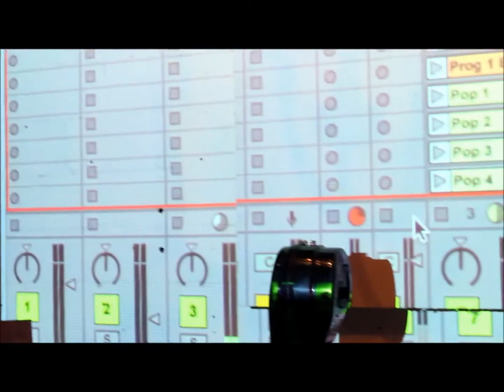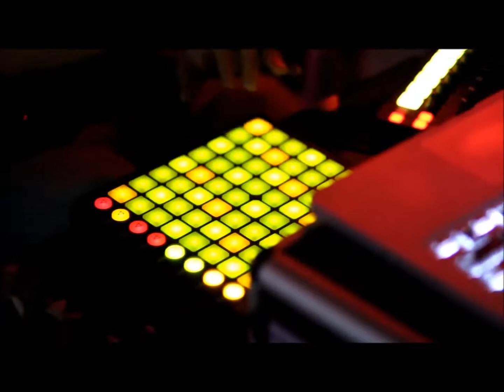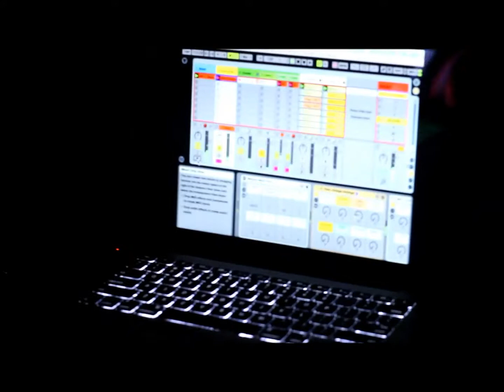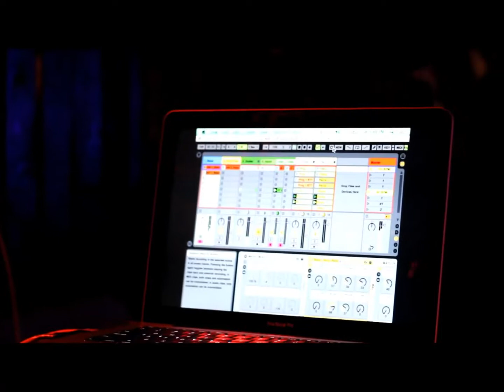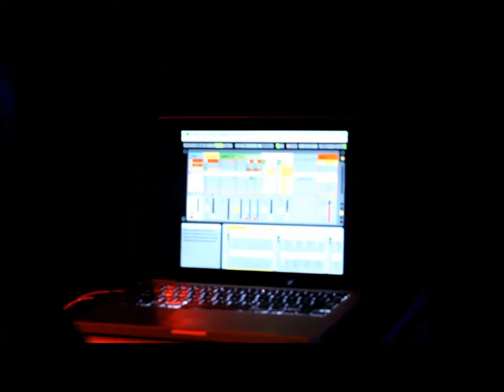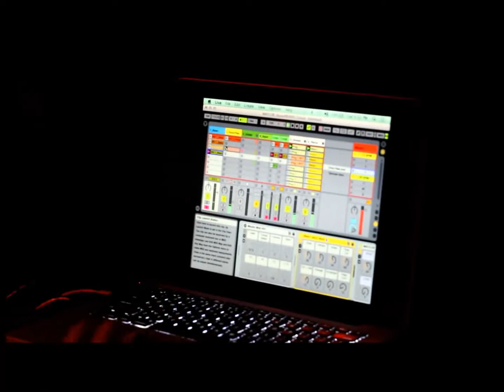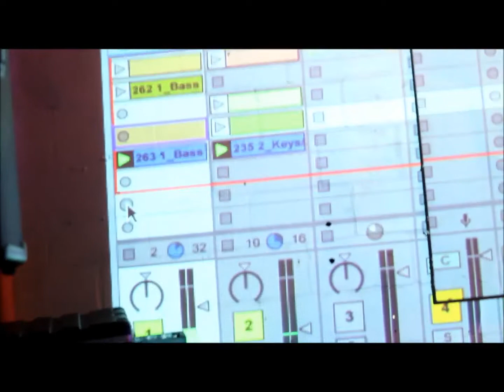roboBOREALIS, Pangaea 51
roboBOREALIS @ The Venture Compound 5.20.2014